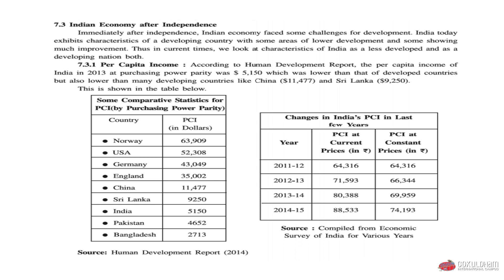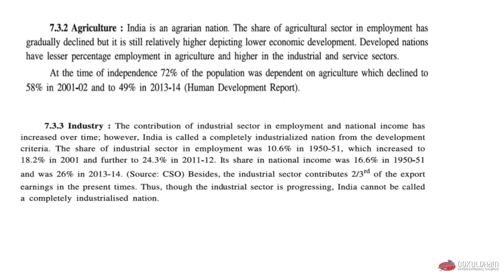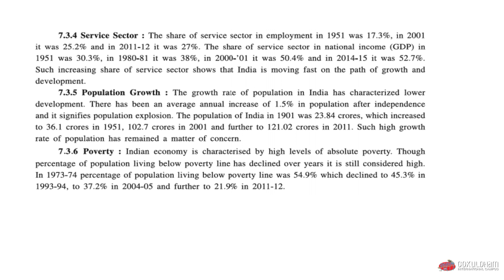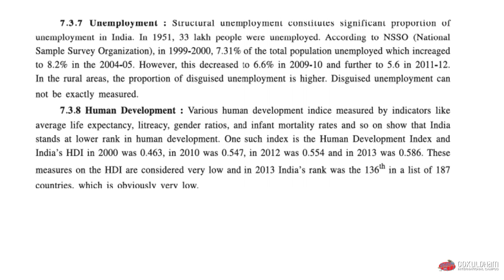std 11th unit 7, Indian Economy after Independence part 2